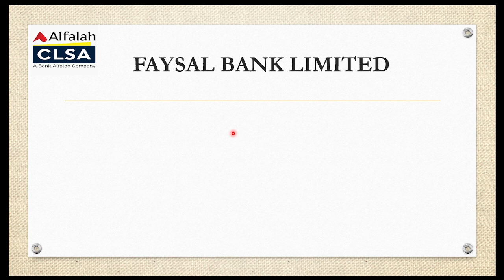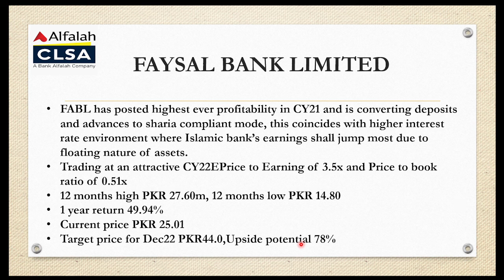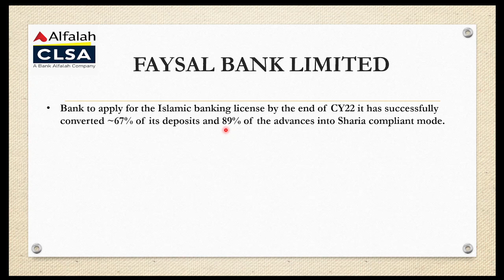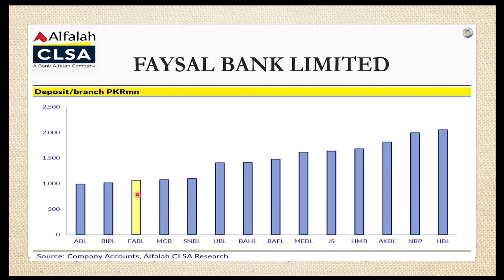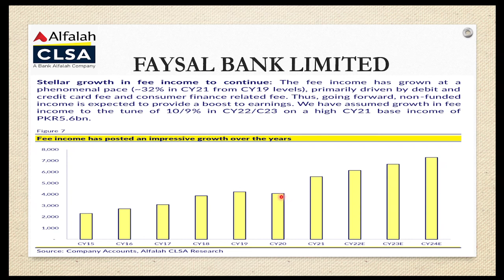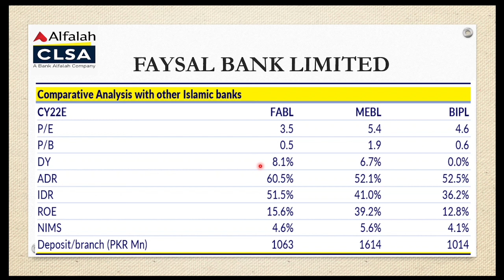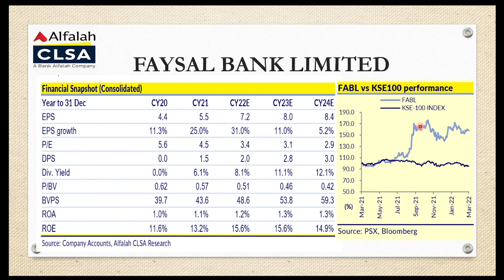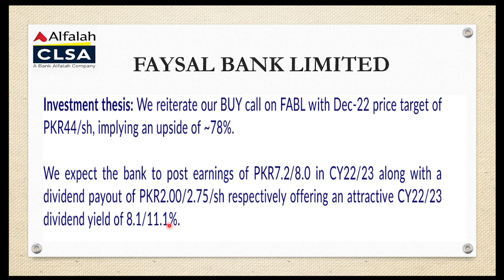FAYSAL BANK LIMITED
Faysal Bank Limited is converting its deposits and advances to Islamic modes at a rapid pace, moreover robust growth in fee income has also been observed, we have set the target price for Faysal Bank at PKR 44 /sh with upside potential of 78% from current levels.